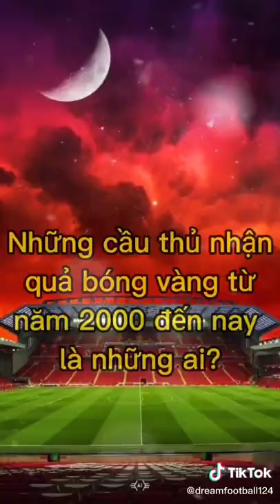#25 Chủ nhân quả bóng vàng qua các năm từ năm 2000 đến nay ⚽🏆.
🤝 Thank you to everyone who watched the video!!! Have a good time everyone
If you really love me, you can support me through to help me have more motivation to produce more great videos!👑

✔ All rights to LaLiga, MediaPro, Liga MX, MLS, UEFA, premier league, league 1
My video is not intended to violate any Condition of Use. If you are unhappy with a certain video as you feel your rights have been violated contact my email and I'll copyright instantly delete it as opposed to a strike on my accounts which affects me and my viewers.